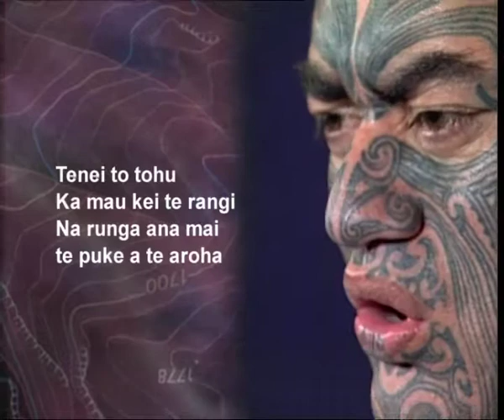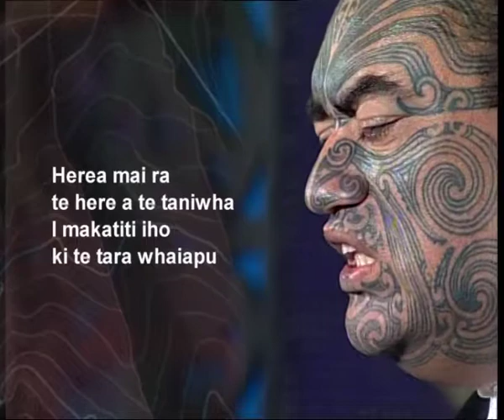Tangi te riroriro - Ngati Maniapoto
Supported by Te Mātāwai – Kia ūkaipō anō te reo